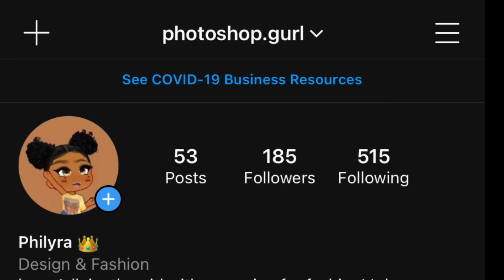Mike WiLL Made-It - What That Speed Bout?! (feat. Nicki Minaj & YoungBoy Never Broke Again) GLMV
Hi Gurlz and Bois , I’m the creator of @photoshop.gurl ! I’m the first black girl to make a black gacha girl! I love video editing and I love animation! I make black anime gacha girls for fun!

Enjoy!! 💋💋